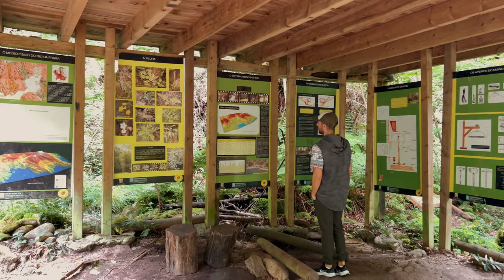Moaña y Morrazo, un PARAÍSO frente a Vigo, Galicia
¡¡Vídeo muy especial!! Coti nos enseña su pueblo y los sitios más bonitos del Morrazo donde están lo que para nosotros son las mejores playas de España peninsular.

Conoce esta zona desde nuestro punto de vista.